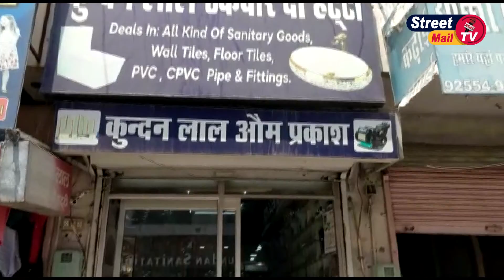हमजापुर गॉव में मोटरों से तार चोरी करते 1 काबू